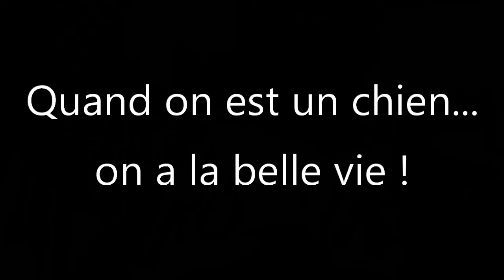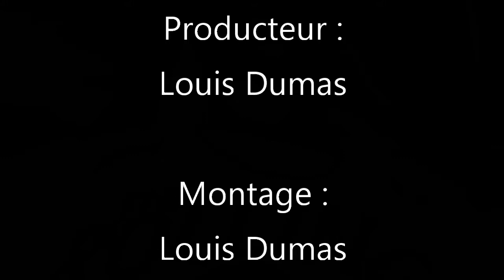VLOG #10 La famille (4)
Une journée surchargée dans la quelle je vous emmène à Lefebvre !